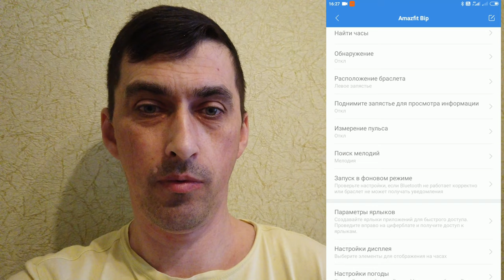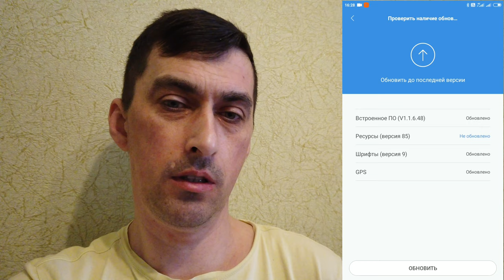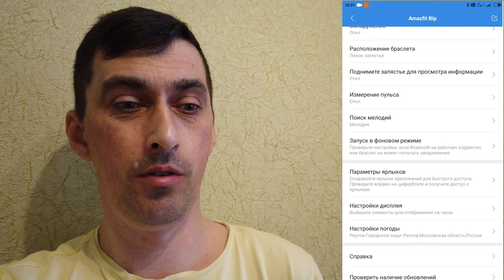Обновление V 1.1.6.48 для Amazfit Bip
мой vlog
доступно новое обновление